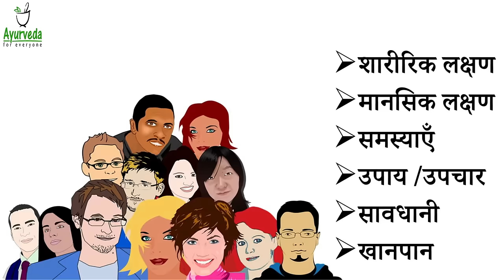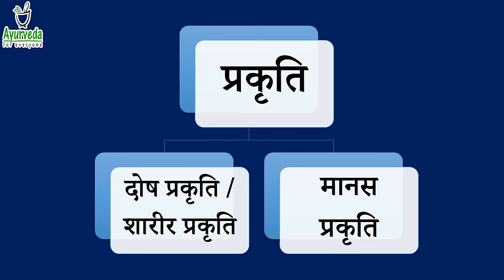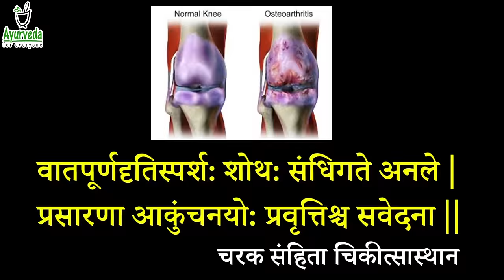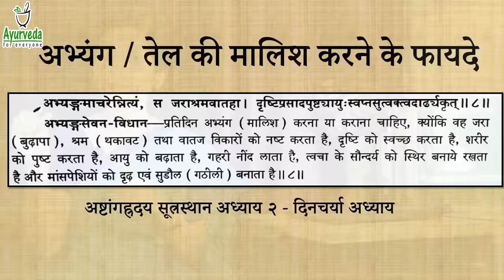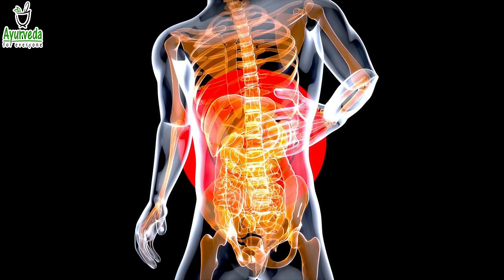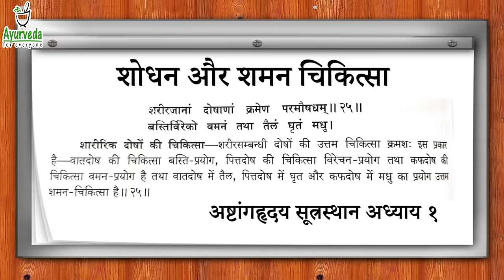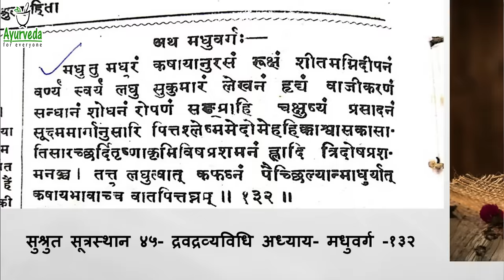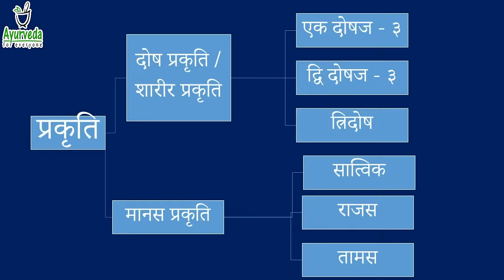What is Your Ayurvedic Body Type - Prakriti- Vata, Pitta and Kapha आपकी आयुर्वेदिक प्रकृति कौनसी है